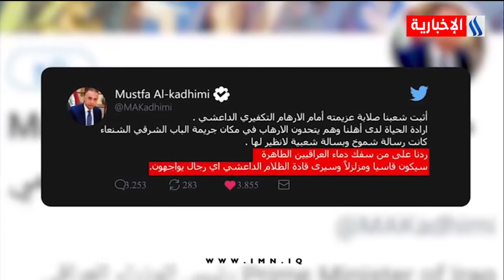تغطية خاصة مع عزيز الحاج l عملية اصطياد الوالي 2021/1/29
اللواء سعد معن _ مدير العلاقات والاعلام في وزارة الداخلية .
معن الجبوري _ خبير امني وستراتيجي .
د. عماد علو _ مستشار المركز الاوربي لدراسات مكافحة الارهاب .

AP©
AFP©
SNTV©